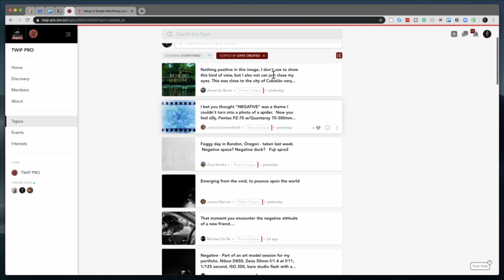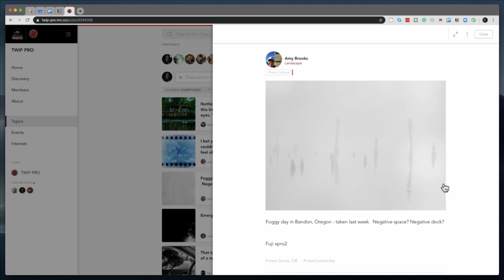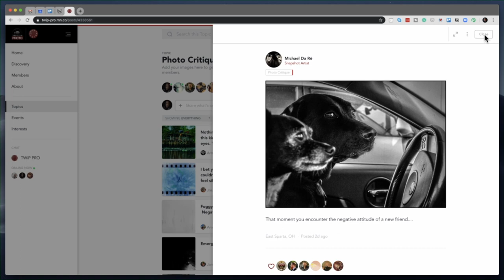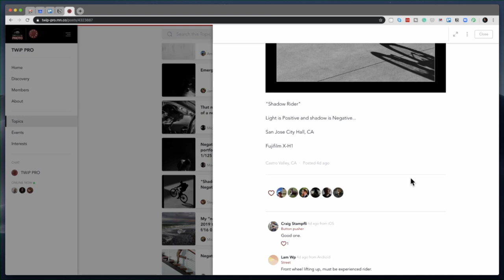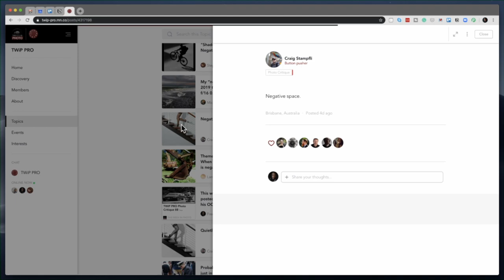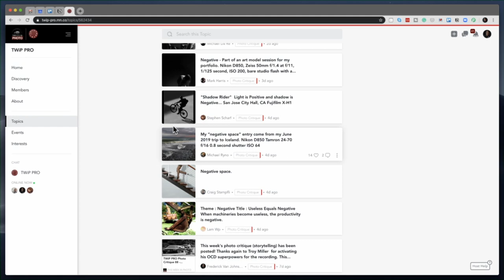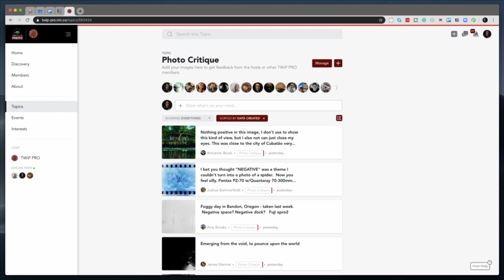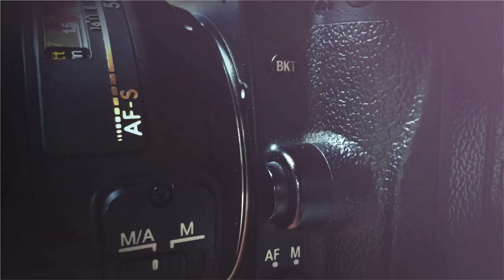TWiP PRO Photo Critique 89 - Negative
Frederick Van Johnson and Troy Miller discuss the latest submissions to the TWiP Community critique area. This week’s topic was “Negative”. Next week’s (critique 90) is “Leading Lines“.

This week’s favorite was submitted by member Stephen Scharf!